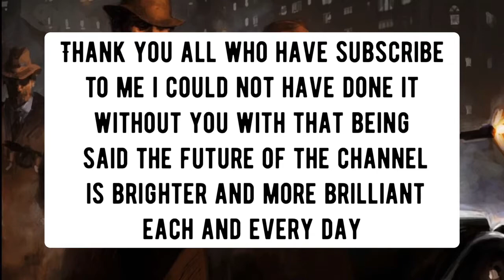Happy birthday to my channel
Two years ago when I made this channel I never thought in my entire life that I would have this much fun making videos so people could watch them. Now with two years under the belt like I said what does the future hold but that’s not the only thing the other thing is I want to say deeply from my heart thank you to everyone who subscribed and has been on this journey with me throughout the good and bad times the highs and the lows and the changes we are always a band of brothers I hope to see you all of the battlefront